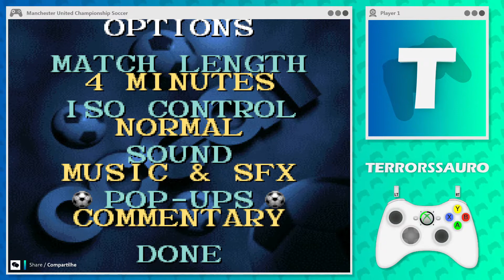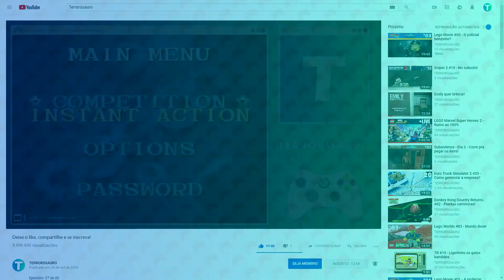Manchester United Championship Soccer - Bola quadrada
Episódio: 1 Jogo de SNES por dia - M
Jogo: Manchester United Championship Soccer